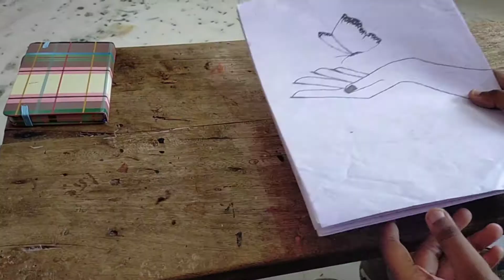Showing all my drawings // My drawings which I did before.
Hi all! This is Sherubin here!! Today I have done a video showing all my drawings. So, I hope you like this. Check out the links given below.

Thanks for your support guys! meet you in another video, until then BYE!!